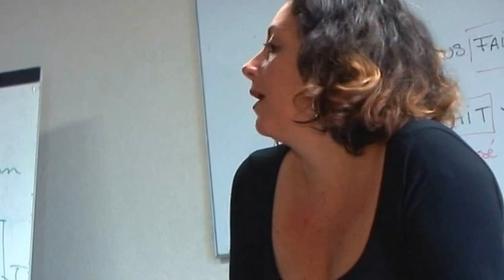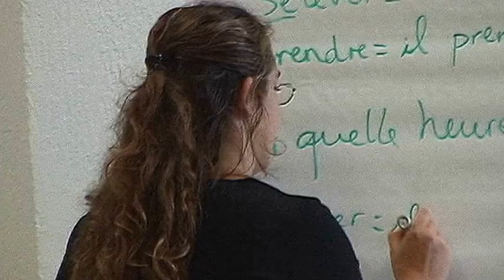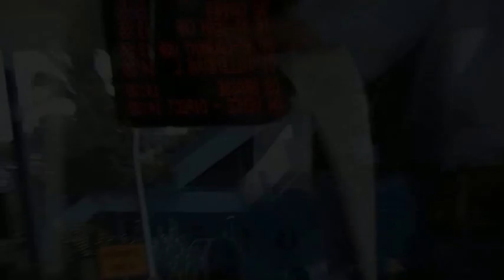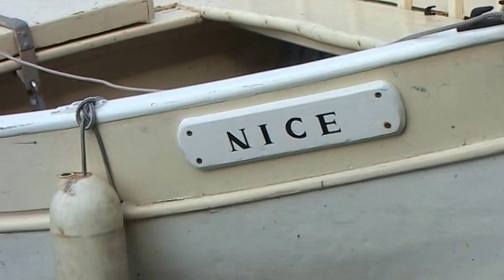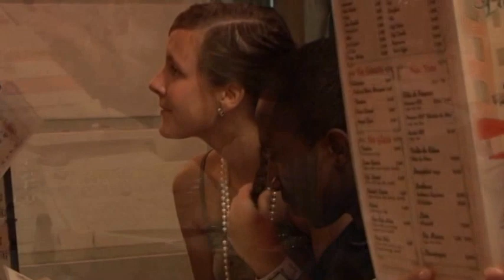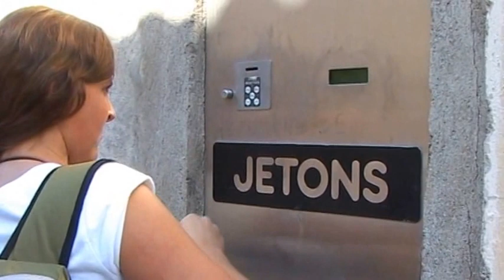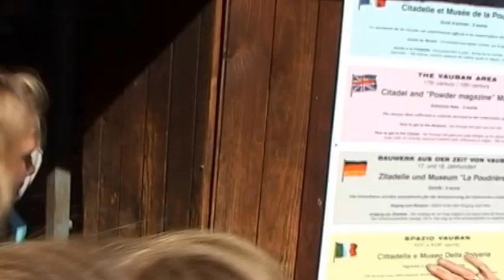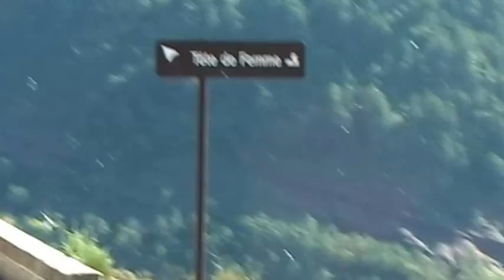Nice - gamlebyen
Franskelevenr fra KVT i Nice 2005